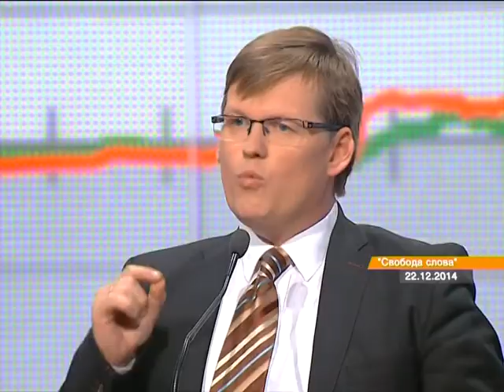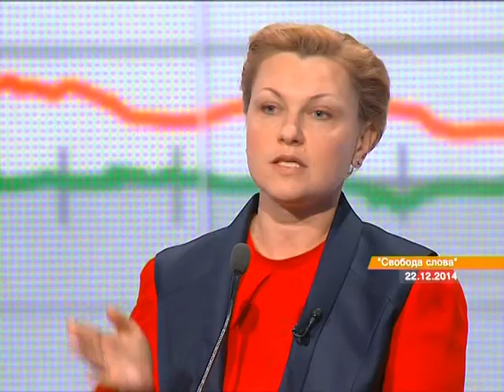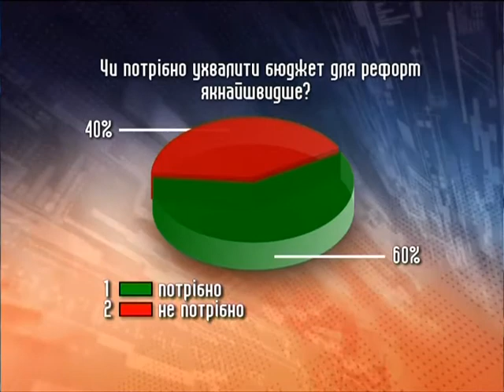Свобода слова: чего ждать от бюджета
Сегодня у депутатов должен быть плодотворный день. Планируется отказаться от внеблокового статуса и утвердить бюджет. Чего ждать от этого Украине, обсуждали на "Свободе слова".

Сьогодні у депутатів має бути плідний день. Планують відмовитися від позаблокового статусу та затвердити бюджет. Чого чекати від цього Україні, обговорювали на "Свободі слова".